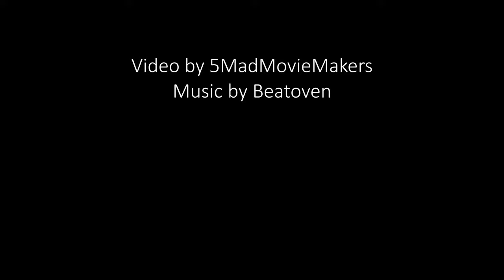Marble Run Islands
A small steel ball bearing rolls down wooden platforms, across cardboard tube ramps, through winding train track turns, and on Quercetti Skyrail marble roller coaster rails connecting these mysterious floating islands.

Filmed with a GoPro Hero 8 Black at 4K 60fps. Special thanks to Alyssa for set transportation, art decoration, and refreshments.

2023 - 5MadMovieMakers

What secrets do these island ruins hold? What tales do they tell? What resemblance do they have to floating sky islands in a recent video game that I might have played 70 hours of in the first two weeks it was out?